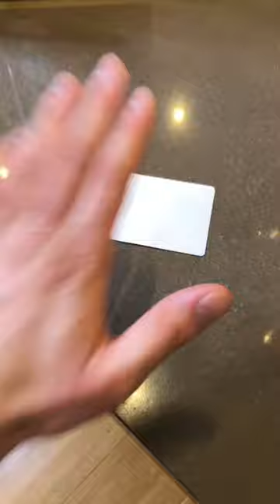The Angry Rhino! 🦏🍦😂